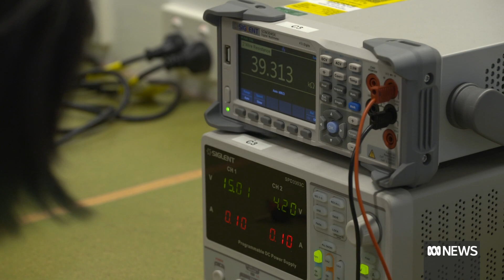COVID impact holding back plan to increase number of women in STEM | ABC News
Science, Technology, Engineering and Mathematics has a gender problem globally, with twice as many boys as girls entering the field, and research shows that could limit the capacity for new inventions.